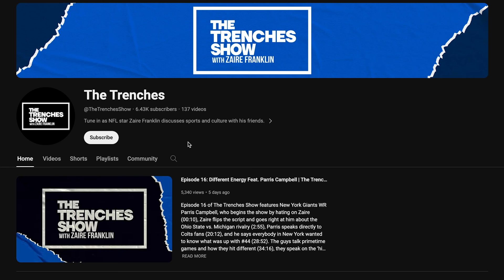Episode 24 Preview: IDFWU | The Trenches With Zaire Franklin